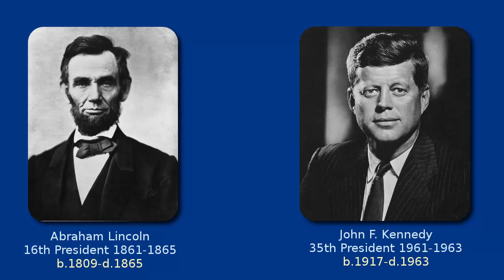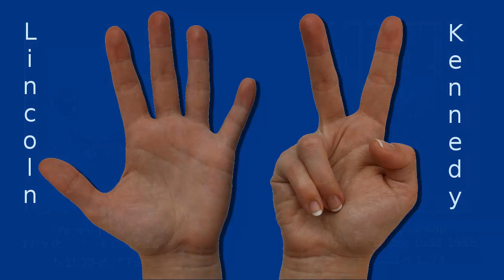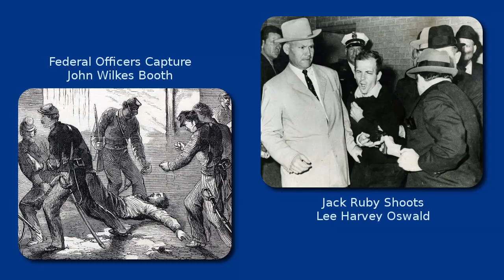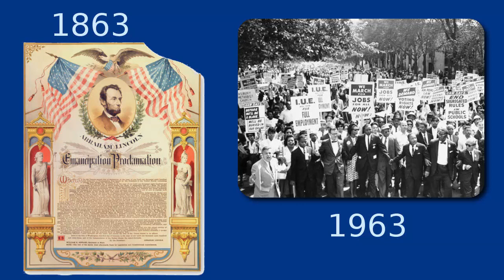The John F Kennedy and Abraham Lincoln assassinations- similarities and coincidences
After President John F Kennedy's assassination in  1963, history buffs began finding peculiar parallels between Kennedy and President Abraham Lincoln. These lists of Lincoln Kennedy coincidences are a strange mix of truth, fiction, and folks was too much free time.

Fact:   Lincoln and Kennedy were elected to congress 100 years apart, 1846 to 1946,  elected to the presidency 100 years apart, 1860 to 1960,  and had successors who were born 100 years apart, 1808 to 1908.

 Fact:  both men were shot in the head.

 Fact:  both had successors (Vice Presidents) with the last name Johnson,  Andrew Johnson and Lyndon Johnson.

 Fact:  the names Lincoln and Kennedy both contain 7 letters.

None of these common facts are particularly remarkable. the head is a logical Target for a would-be assassin. Johnson is a common last name. some people get excited about numeric coincidences while conveniently ignoring countless differences, such as the men's ages at the time of death the years of their births and the fact that their first names have different numbers of characters, and Lincoln didn't even have a middle name. If the 100-year connection seems uncanny, perhaps it's because round numbers are giving undue importance ; think of the excitement and foreboding that accompany the end of the decade, century, or millennium.

Coincidence: both assassins were known by three names.
Fact:  Booth used the names J Wilkes Booth and John Wilkes equally, whereas Oswald went primarily by Lee Oswald when he was not using one of his many aliases.  Only after the assassination did police and the media use his full name to ensure proper identification. Perhaps the most interesting observation about these men’s names is that many people don't believe that either of them were the true assassins.

Coincidence: Booth and Oswald were both assassinated themselves, before their trials.
Fact:  although both men were killed before going to trial, the details of their deaths were quite different. 2 days after Oswald was captured by police, nightclub owner Jack Ruby shot him in the abdomen while he was in transit under police custody. A lawfully armed Federal Officer named Boston Corvette shot Booth in the neck as he was attempting to evade arrest. Such a scenario cannot be considered an assassination.

Coincidence: Lincoln and Kennedy were both assassinated on a Friday before a holiday.
Fact:  Lincoln was shot on April 14th, the Friday before Easter, also known as Good Friday. Kennedy was shot on November twenty-two, the Friday before Thanksgiving. Lincoln lived until the next day, whereas Kennedy was declared dead shortly after he was shot.

Coincidence:  both presidents had a special concern for civil rights.
Fact:  it is accurate to say that Monumental events in civil rights occurred during each presidency. For example, Lincoln signed the Emancipation Proclamation in 1863, and the March on Washington took place in 1963, during Kennedy's term.
Myth:  Lincoln's Secretary Kennedy, warned him not to go to Ford's Theater. Kennedy's Secretary Lincoln, warned him not to go to Dallas.
Fact:  Kennedy did have a secretary named Evelyn Lincoln, but there is no evidence that she warned him not to go to Dallas.  He was, however, frequently informed of assassination plots. Lincoln, the subject of as many as 80 known plots, was also used to these warnings. but he never had a secretary by the name of Kennedy. His secretaries’ surnames were Nikolay and Hay.

Myth: John Wilkes Booth and Lee Harvey Oswald were born 100 years apart, in 1839 and 1939 respectively.
 Fact:  even if it were true it would simply be another instance of giving false meaning to a round number. But it's not true. Booth was born in 1838.

Myth:  Booth ran from a theater and was caught in a warehouse. Oswald ran from a warehouse and was caught in a theater.
Fact:  Booth shot Lincoln in a theater during a performance of a play. He evaded police for 12 days, during which time he left the state and was captured in a tobacco shed on a farm. Not really what most would consider a warehouse. Oswald allegedly shot Kennedy from the window of the Book Depository, sort of a warehouse, and was captured in a movie theater a few hours later.

Myth:  A month before Lincoln was assassinated, he visited Monroe Maryland. A month before Kennedy was assassinated, he visited Marilyn Monroe.

Fact:  Teehee. This is simply a play on words, a macabre attempt at humor. Marilyn Monroe, one of Kennedy's supposed lovers, died more than a year before his death. In addition, there is no Monroe in Maryland.

jfk assassination, kennedy assassination, lincoln assassination, lee harvey oswald, john wilkes booth, who killed lee harvey oswald, jack ruby, who killed john wilkes booth,